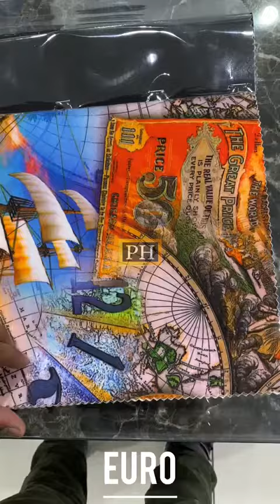12 September 2022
suede
sofa cloth printed clothing very important share and sofa